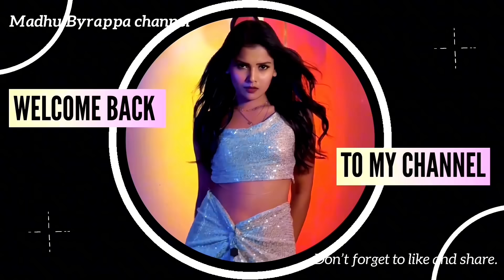ಅಪ್ಪನ ಜೊತೆ ಮೊದಲನೆಯ Vlog 💖| Family 👨‍👨‍👧‍👦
Hello 👋

Introducing my Daddy in vlog ,very fun and emotional vlog for me